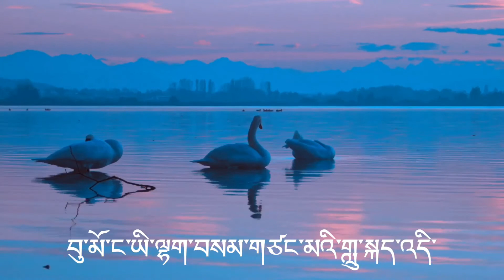Tibetan karaoke མཐུན་སྒྲིལ་ by tsering choenyi (ཚེ་རིང་ཆོས་ཉིད་)